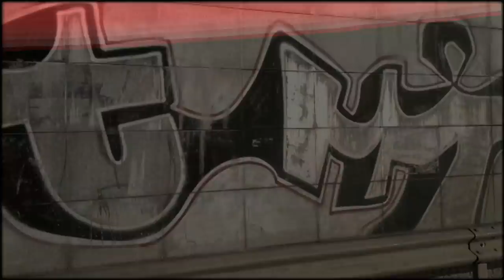The Race - Drill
Videoclip para o tema The Race - todo filmado com telemóveis Nokia N8  - toda a filmagem e edição a cargo da banda  //  This clip was shot only with nokia N8 mobile phones... it was produced and directed by the band.